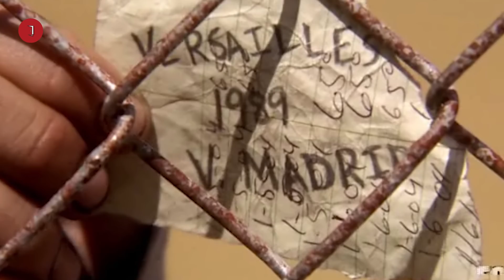Yaa Beginilah Kalo Sarjana Arsitek Masuk Penjara!! || Prison Break Season 3 Eps.2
Prison Break Alur Cerita &  Rangkuman Film Season 3 Episode 2
PLAYLIST PRISON BREAK SEASON 3 :
Film Pelarian dari Penjara Paling Jenius!! Rangkuman Film bertemakan kabur dari penjara yaitu prison break. Prison break mendapatkan rating yang cukup tinggi di IMDB yaitu 8.9
Alur Cerita Prison Break Season 3